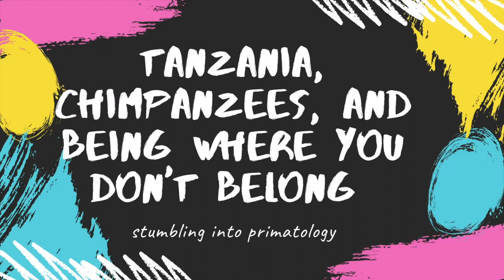Interview with a Primatologist - featuring @GutsickGibbon!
Come hang out with me and Erika - the one and only Gutsick Gibbon - and learn about studying primates, her Masters research, and her encounters with wild chimpanzees!